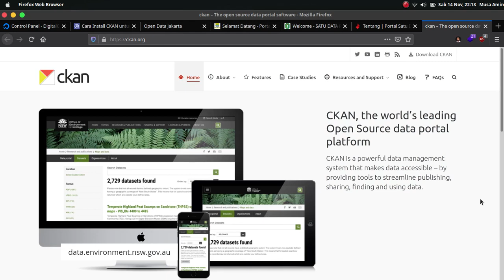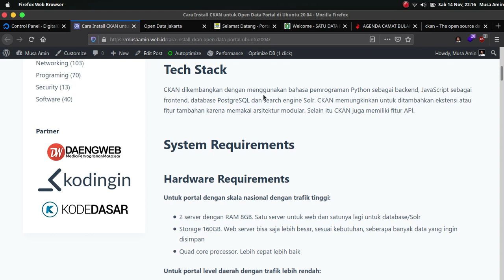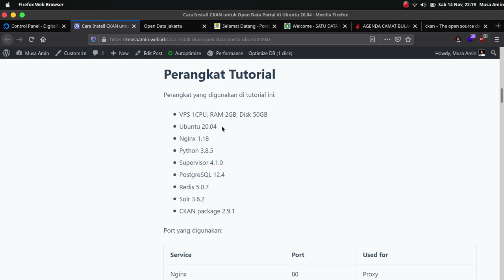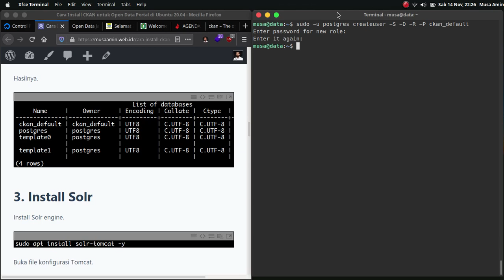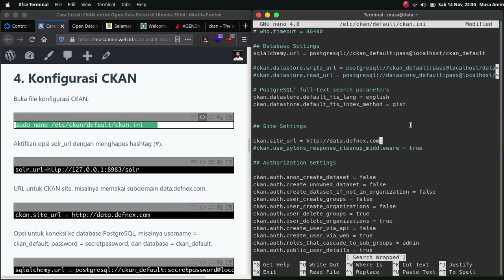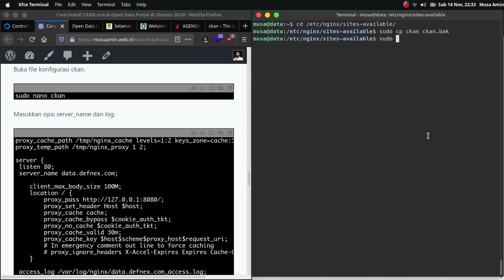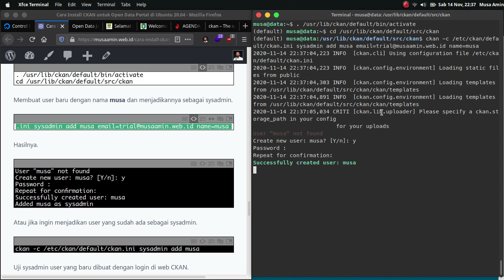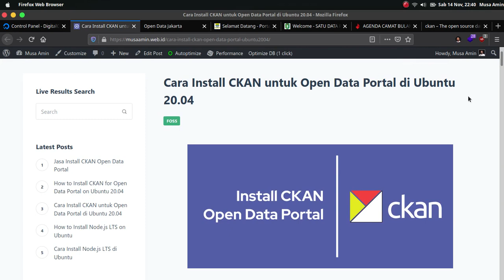Install CKAN Open Data Portal di Ubuntu 20.04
Comprehensive Knowledge Archive Network (CKAN) adalah perangkat lunak open source untuk portal open data, CMS yang dapat membantu kita dalam mengelola dan menerbitkan sekumpulan data. CKAN digunakan oleh pemerintah pusat dan daerah, lembaga penelitian, dan organisasi lain untuk mempublikasikan data.

Contoh pemakaian di Indonesia yaitu Satu Data Indonesia yang merupakan kebijakan tata kelola data pemerintah dengan tujuan untuk menciptakan data berkualitas, mudah diakses, dan dapat dibagipakaikan antar instansi pusat dan daerah. Kebijakan SDI ini tertuang dalam Peraturan Presiden No. 39 Tahun 2019 tentang Satu Data Indonesia. Melalu SDI, seluruh data pemerintah dan data instansi lain yang terkait dapat bermuara di Portal Satu Data Indonesia. Contoh pemerintah daerah yang memiliki portal open data yaitu Open Data Jakarta Open Data Bandung dan Open Data Kalimantan Barat